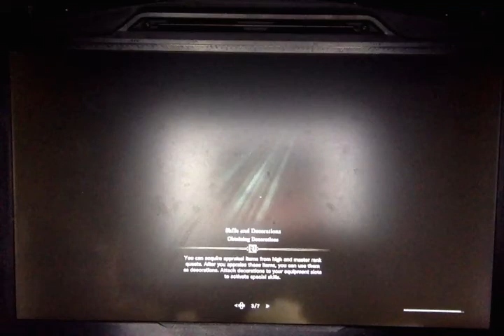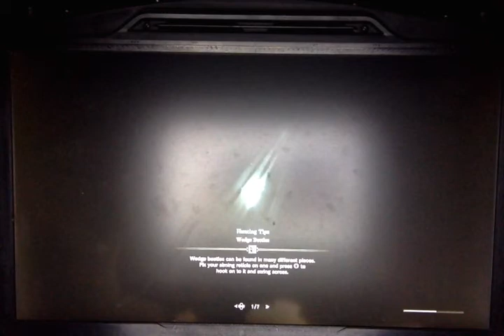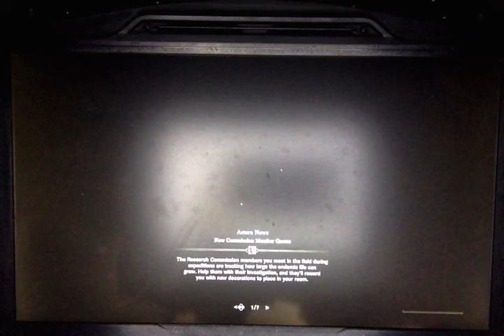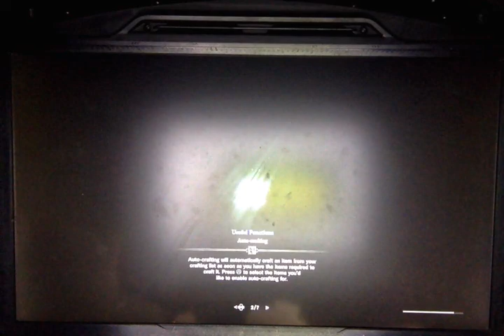Kit the Thundarian - Never believe that a few caring people can't change the world. For, indeed, tha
quote from Margaret Mead